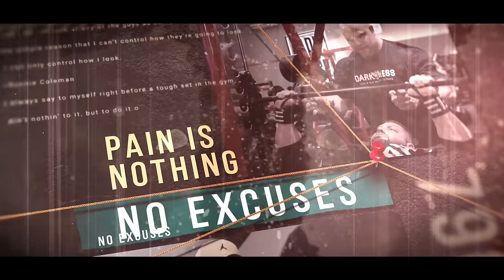NINJA ASSUSTA COM SEU NOVO RECORDE NO SUPINO!! | *315kg*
Ninja retorna ao canal com muita motivação de cargas absurdas do jeito que vocês gostam! Dessa vez ele ultrapassou todos os limites no supino batendo a marca de 315kg no supino, mas e agora, ele vai parar por ai?
Acompanhem e deixem um comentário positivo para nosso mostro Ninja!